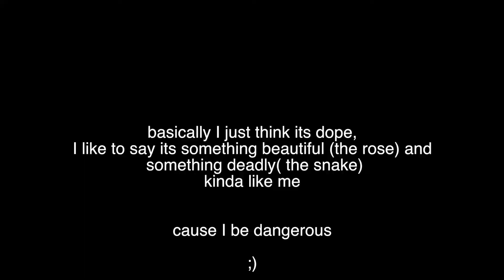Im still a disappointment| Tattoo update!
Hey fools, heres a little update on my tattoo journey.

*hugs*